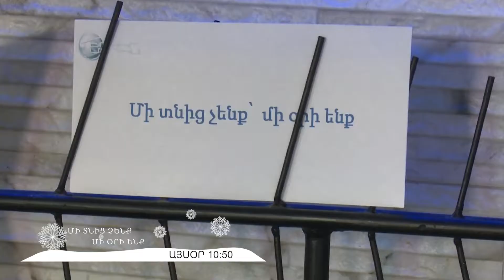ՄԻ ՏՆԻՑ ՉԵՆՔ՝ ՄԻ ՕՐԻ ԵՆՔ․ այսօր 10։50 ԵՐԿՐԻ եթերում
ՄԻ ՏՆԻՑ ՉԵՆՔ՝ ՄԻ ՕՐԻ ԵՆՔ

Այսօր 10։50 ԵՐԿՐԻ եթերում